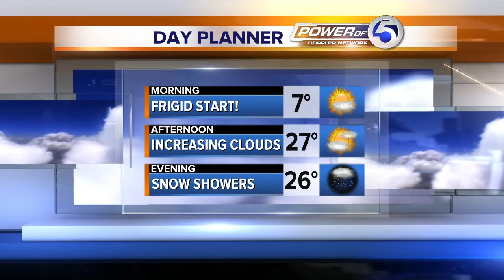1/3/13|-OH Kids missing from Wakeman & Cleveland